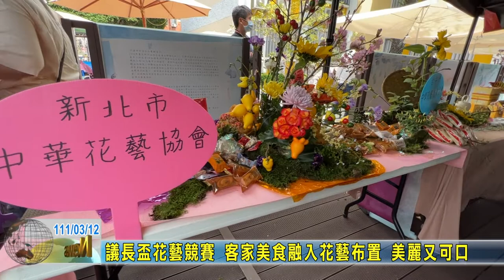20220312 02 議長盃花藝競賽 客家美食融入花藝布置 美麗又可口